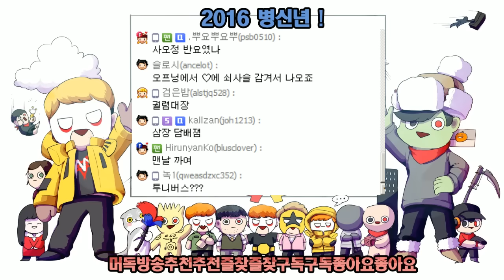[노가리][3] 추억팔이 : 애니메이션 OST 2016년 1월 6일